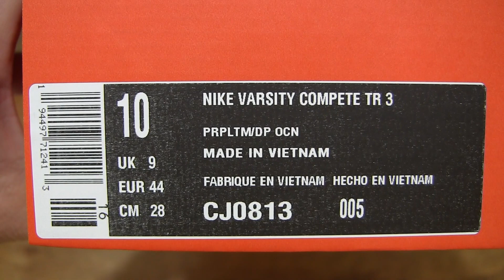Nike Varsity Compete TR 3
Unboxing the Nike Varsity Compete TR 3. A closeup look at the mens training shoes. This pair is in a UK Size 9 (US Size 10, EU Size 44) and in the Pure Platinum/Ash Green/Gum Dark Brown/Deep Ocean colourway. @nike @niketraining @NikeTrainingClubUK

Nike Varsity Compete TR 3 Men's Training Shoe. Nike GB

Chapters:
0:00 Product packaging
0:13 Nike Varsity Compete TR 3 shoe box label
0:32 Opening shoe box
1:20 Nike Varsity Compete TR 3 (left side/shoe)
5:47 Outsole
7:51 Flexing, twisting, and bending test
9:04 Nike Varsity Compete TR 3 (right side/shoe)
11:29 Flexing, twisting, and bending test
11:57 Nike Varsity Compete TR 3